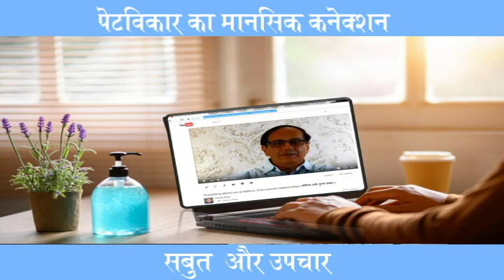Petvikar Ka Mansik Connection-Evidence & Treatment-By Dr.Kelkar [MD] Psychiatrist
for Free Webinars on secrets of Happy sex life click on the following link
# Petvikar
I.B.S.
# Abdominal Problem
Dr_Deepak_KelkarDr. Deepak Kelkar (M.D.)
• Psychiatrist
• Hypnotherapist
• Psychotherapist,
• De-addiction Specialist
• Sexologist
 Dr Deepak Kelkar is a practicing Psychiatrist  from last 37 years.

Helthline.com
The average penis length is 3.6 in (9.1 cm) when flaccid and 5.2 in (13.1 cm) when erect.
Girth-wise, the average flaccid penis measures 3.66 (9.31 cm) around and 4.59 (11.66 cm) in while erect.
What Is Irritable Bowel Syndrome (IBS)?IBS colitis
Mucous colitis
Spastic colon
Nervous colon
Spastic bowel
Diarrhea (often described as violent episodes of diarrhea)
Constipation
Constipation alternating with diarrhea
Belly pains or cramps, usually in the lower half of the belly, that get worse after meals and feel better after a bowel movement
A lot of gas or bloating
Harder or looser stools than normal (pellets or flat ribbon stools)
A belly that sticks out
Mucus in your poop
Feeling like you still need to poop after you just did
Food intolerance
Tiredness
Anxiety
Depression
Heartburn and indigestion
Headaches
Needing to pee a lot
IBS Diagnosis Food allergies or intolerances, such as lactose intolerance and poor dietary habits
Medications such as high blood pressure drugs, iron, and certain antacids
Infection
Enzyme deficiencies where the pancreas isn't releasing enough enzymes to properly digest or break down food
Inflammatory bowel diseases like ulcerative colitis or Crohn's disease